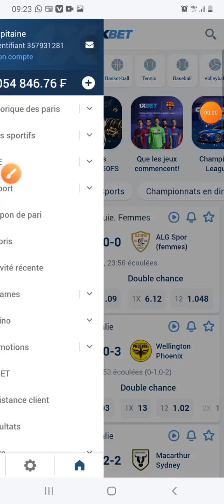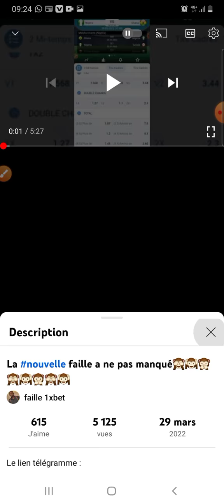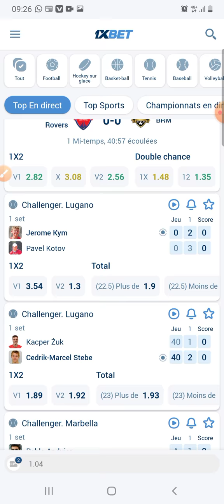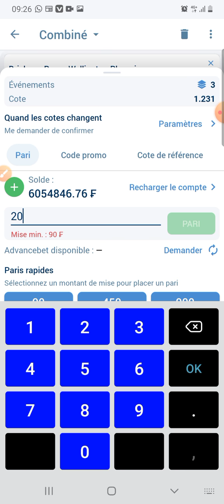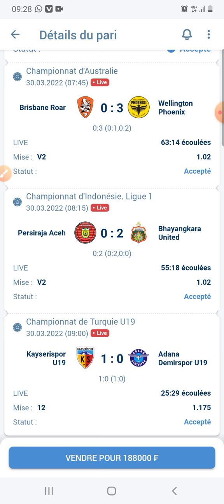La technique pour bien gérer son compte en 2022 de 1000f à 50000f